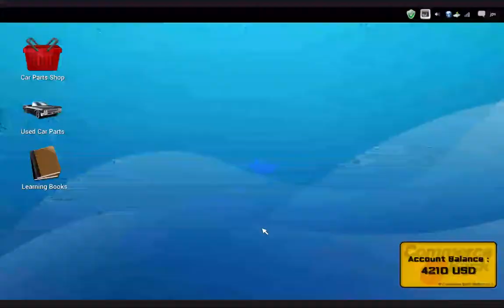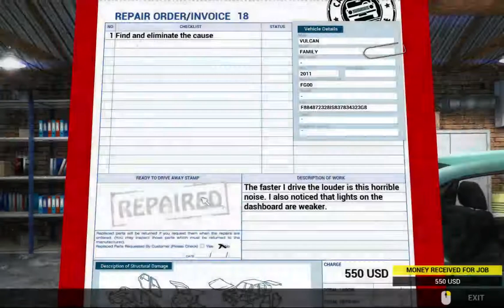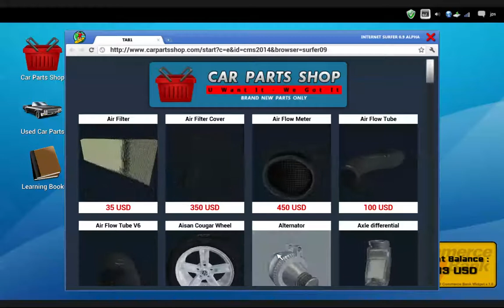Car Mechanic Simulator 2014 - Jobs 17 and 18 - PC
Dynamic section provided by Mercury (Powered by StreamElements)

Car Mechanic Simulator 2014 gameplay

D-Tronics UK plays Car Mechanic Simulator 2014. a new pc only title where you own your very own garage and attempt to fix various faults with cars.

job 17 - check exhaust

job 18 - check and fix a fault

PC Specs

Monitor - AOC 1680X1052 (16:10)
CPU - AMD Athlon II X4 640 @ 3.00GHz
RAM - 8GB 1333MHz DDR3 Dual channel
GPU - Nvidia GeForce 8800 GTS 512MB
HDD - Hitachi 5200RPM ECO Drive 1TB

FPS

With fraps - 25FPS
Without fraps - 40FPS
(this is the hard drive maxing out)